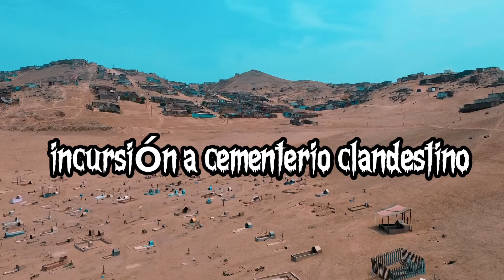Descubriendo el Lado Oscuro: Explorando el Cementerio Prohibido"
Por razones económicas, el terreno fue tomado por la población para sepultar a sus queridos con dolor y tristeza sin que existan las normas sanitarias y urbanísticas para ello.

Las flores marchitas develan la antigüedad de las visitas y sólo algunas rosas frescas, con alguna cruz de pintura nueva, nos habla de un reciente entierro en este arenal.